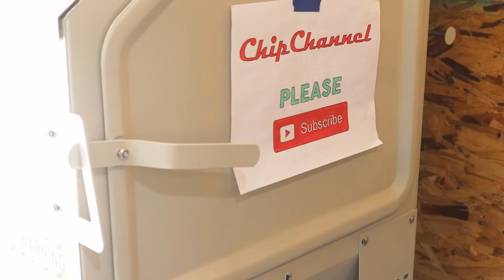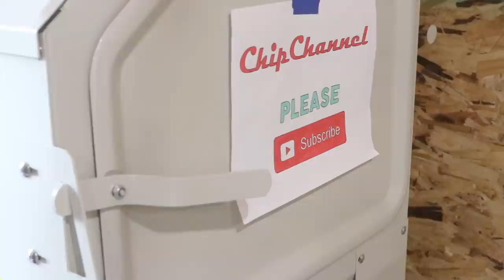1962 Tonka Camper Truck Restoration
I purchased this 1962 Tonka Camper Pickup Truck from eBay April of 2020. Overall it was in great shape with only some missing paint and a few dings. Missing the back door and obviously well played with. Made for an excellent restoration.

Restoration Cost
Truck Purchase Price $98.63

Total Restoration Cost: $226.42